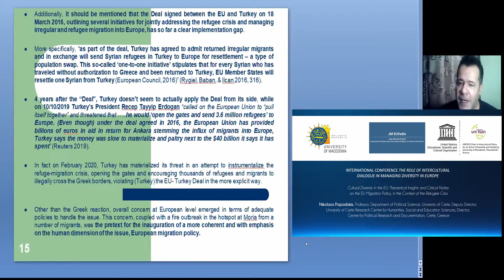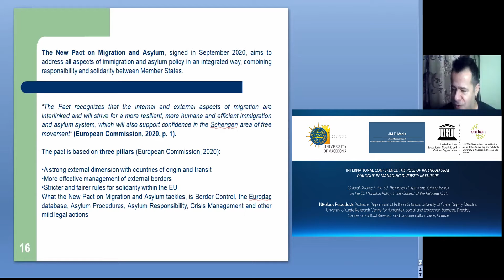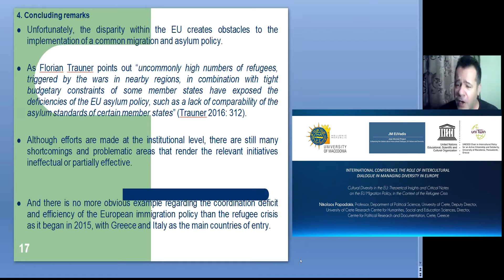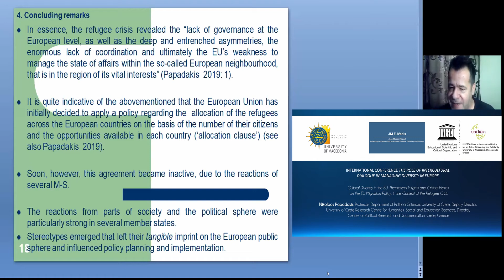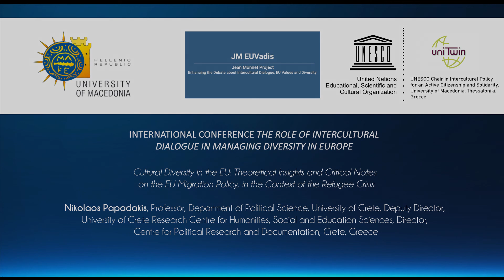Nikolaos Papadakis-Theoretical Insights & Critical Notes on the EU Migration Policy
International Conference "The Role of Intercultural Dialogue in Managing Diversity in Europe"

Cultural Diversity in the EU: Theoretical Insights and Critical Notes on the EU Migration Policy, in the Context of the Refugee Crisis

Nikolaos Papadakis, Professor, Department of Political Science, University of Crete, Deputy Director, University of Crete Research Centre for Humanities, Social and Education Sciences, Director, Centre for Political Research and Documentation, Crete, Greece